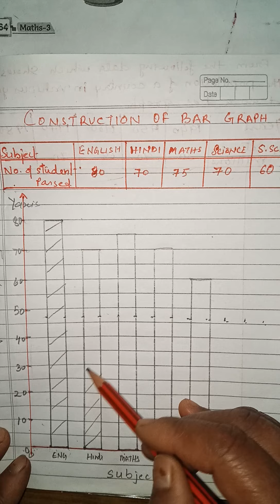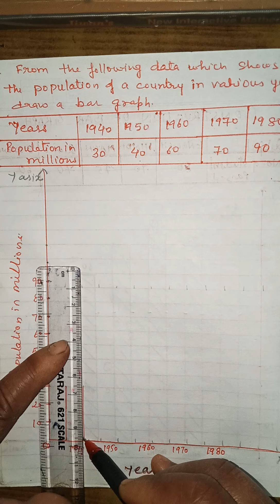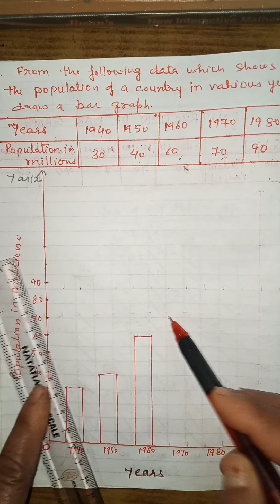Construction of Bar Graph Class 7th